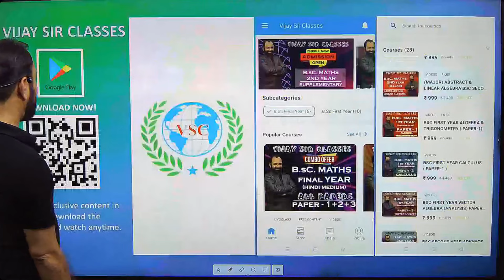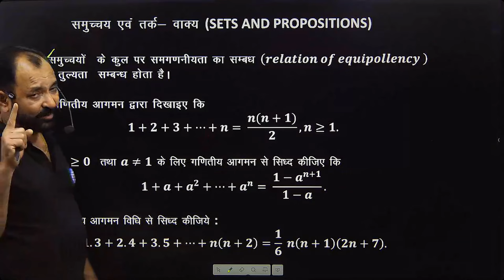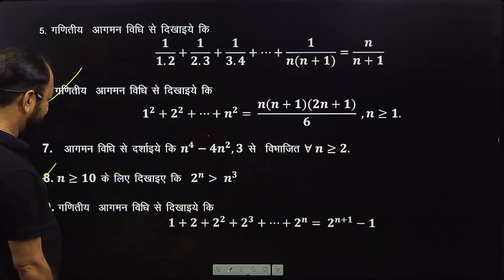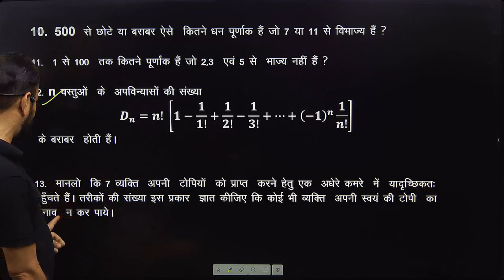BSC FINAL YEAR MATHS IMP QUESTION DISCREATE MATHS 2024 CH-1 SETS & PROPOSITIONS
Good morning to all Student This Video Lecture presented By B.M.GENESIS.It is Useful to all students of Bsc , BCA , Msc in India as well as other countries of world .B.M.GENESIS is an Educational Institute, providing educational assistance for the students of Bsc ,BCA ,Msc (Maths).

This video contents are as follow